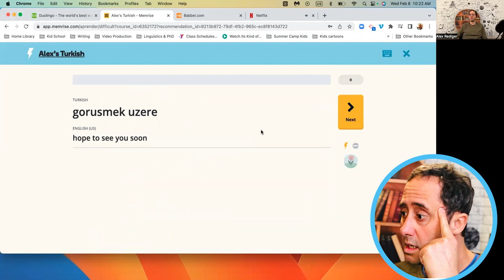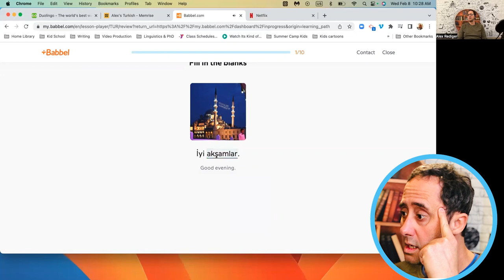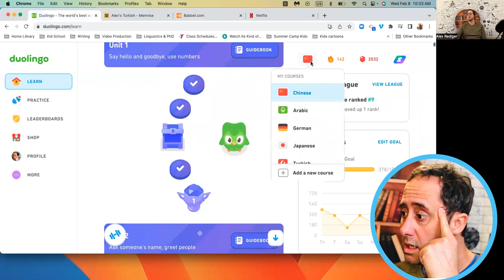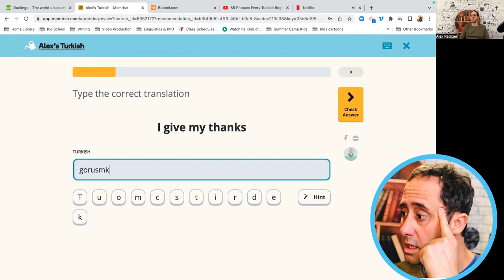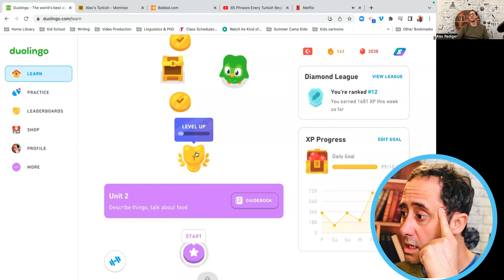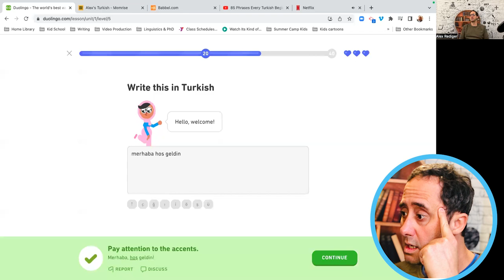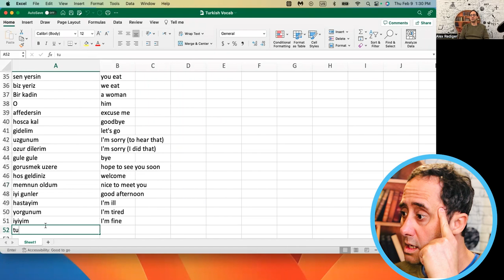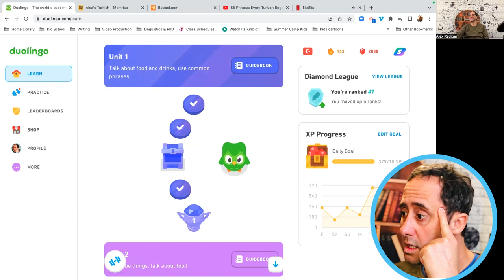Day 8 and 9 **SOME SUCCESS**- Learning Turkish Live- From Scratch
Turkish Stream

Day 3 part 1- Learning Turkish Live- From Scratch

I am going to learn Turkish from (basically) scratch, utilizing all the resources I have— and maybe finding some new ones.  And I’m going to stream it live!!

I am an intermediate Hindi and Urdu speaker, have experience learning other languages and am currently working on German, Mandarin and Arabic.

For any of you that love learning languages, need inspiration, or are trying to figure out new ways of learning, join me.

Be sure to visit me on Facebook at RJKenglish to have further discussion.

If you’re interested in Hindi or Urdu, see my playlists to learn how to read and write in each script.